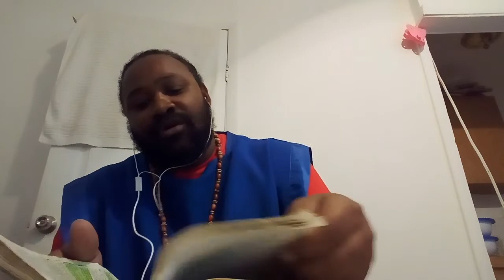Our people have a zeal of (YAHAWAH) but not according to knowledge